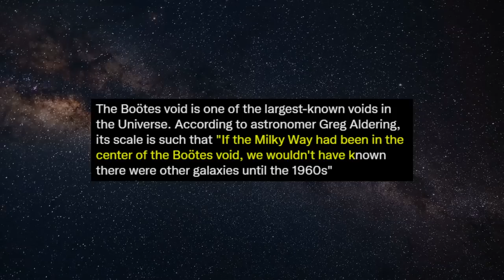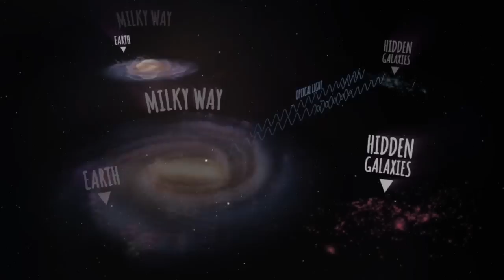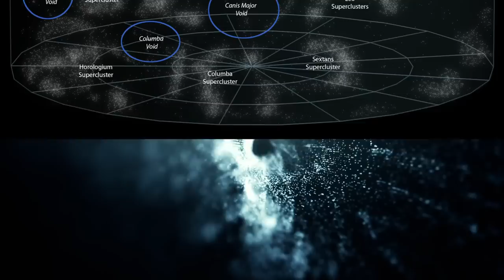Scientists Investigate Mysterious Space Void. WHAT IS IT?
Scientists investigate inside of mysterious space void. WHAT IS IT?

With an abundance of dying stars, icy worlds, rogue comets, black holes and even cannibal galaxies — space can be a dangerous place.

But one particular area of space, known as the “Boötes void”, perhaps  takes the title for officially being one of the most mysterious places in outer space.
The massive expanse of emptiness is nearly 300 million light years wide and unlike any other observed in the universe.

Welcome to Factnomenal and for today’s video we take a journey to yet another one of space's many mysteries that science just can’t seem to explain— The Bootes Void.